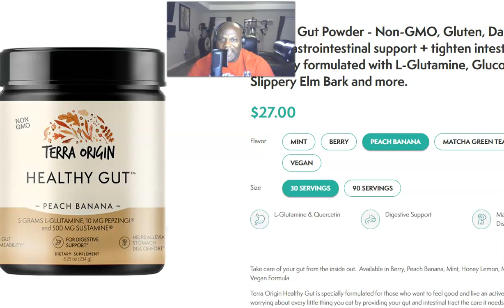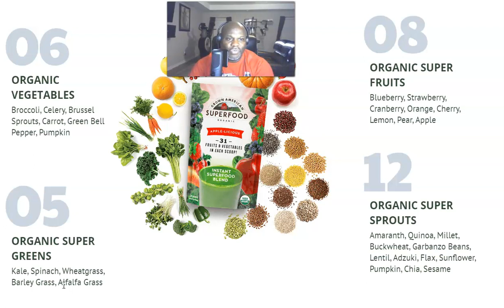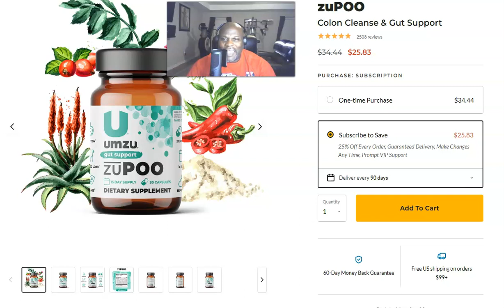Your Body Is a Temple Protect It.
Health is in the gut.